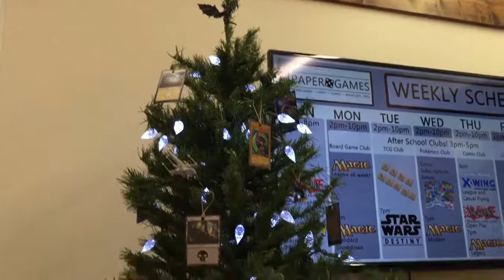What's Up Wednesday! 12/06/17